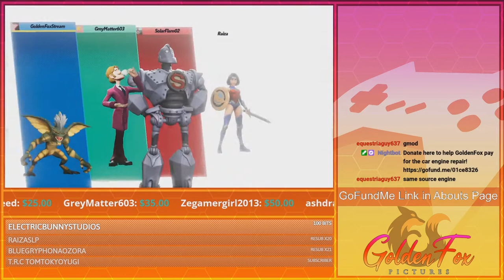The MIGHTY SANDWICH OF DOOM! | GoldenFox Plays MultiVersus Pt. 14